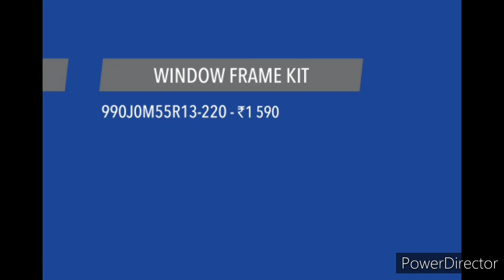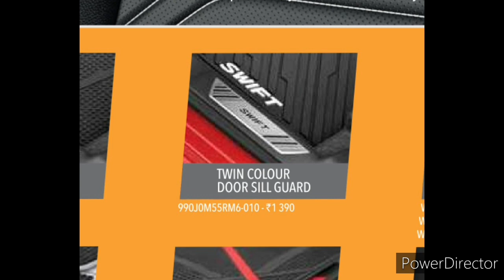2021SwiftAccessories New Swift Facelift Accessories| 2021 Swift Accessories